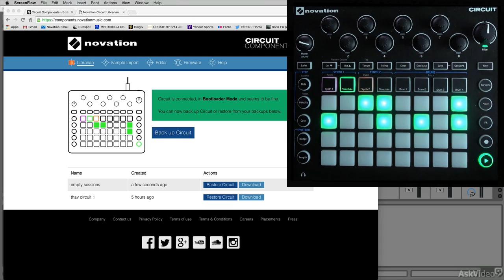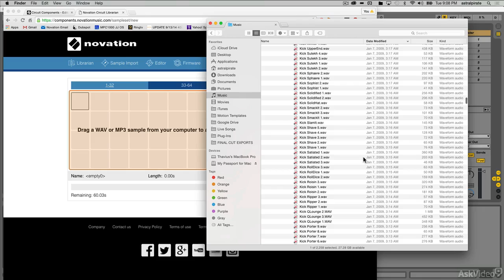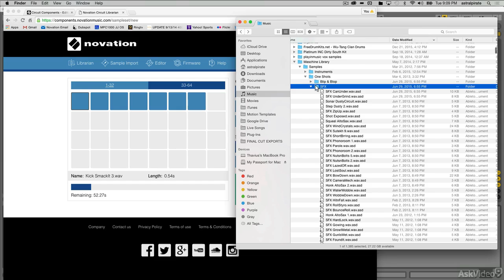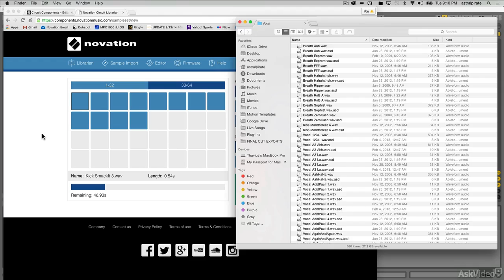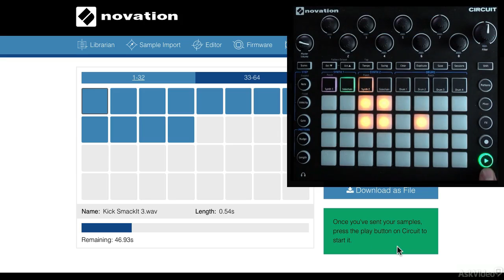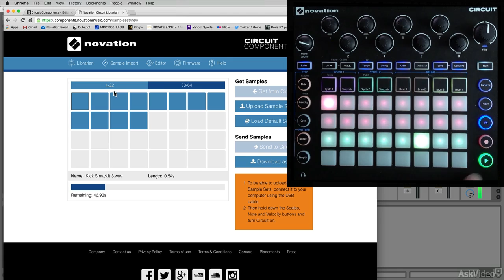Circuit 201: Novation Circuit - Advanced Circuitry - 19. Sample Import Process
Circuit 201: Novation Circuit - Advanced Circuitry! by Thavius Beck
Video 19 of 22 for Circuit 201: Novation Circuit - Advanced Circuitry!

Start out your Circuit enlightenment with a section on audio and MIDI recording. Here's where you see how Circuit interacts with your audio interface and your DAW. You soon learn how to build and record effective drum and synth parts!

Next, is an extensive section where Thavius explains how to use Circuit as a MIDI controller. This is where you see how to set up scales, edit velocities, drums, synth parts and map the macro knobs to do some serious sequencing!

So, get into some Novation Advanced Circuitry with the great Thavius Beck and see just how powerful this instrument really is!